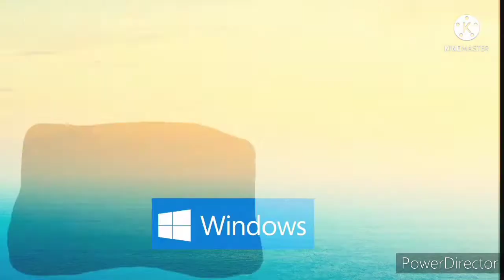Windows and black render pack Collection